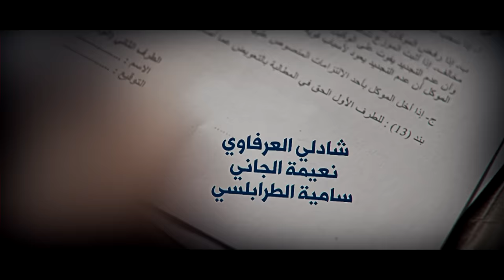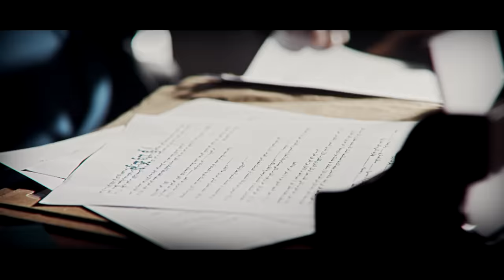Denya Okhra S04 Episode 03 Partie 01